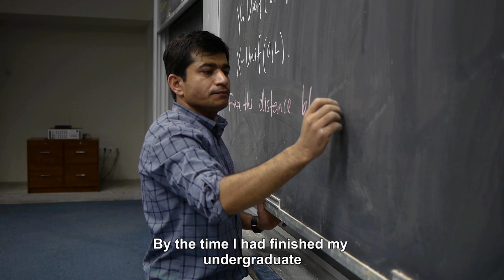Dr. Azmat Hussain - Fulbright Heroes 18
Dr. Azmat originally hails from Gilgit – Baltistan. His educational journey from Pakistan’s northern areas has brought him full circle with a doctorate from the U.S. and a prestigious professorship at Pakistan’s leading business and humanities institute for higher learning, Lahore University of Management Sciences, where he serves as Assistant Professor in the Department of Mathematics. He is a 2010 Fulbright Program alumnus who graduated with a PhD in Mathematics from North Carolina State University.